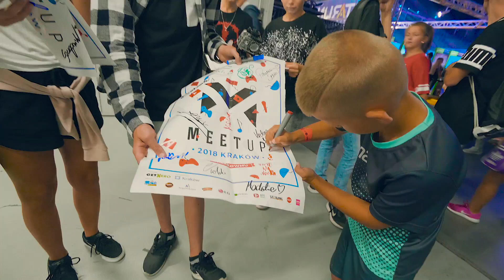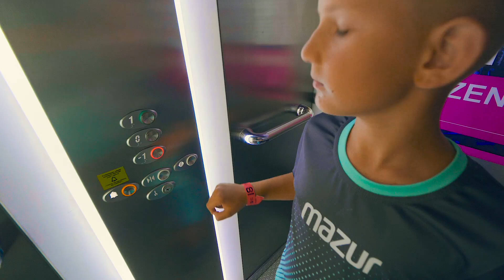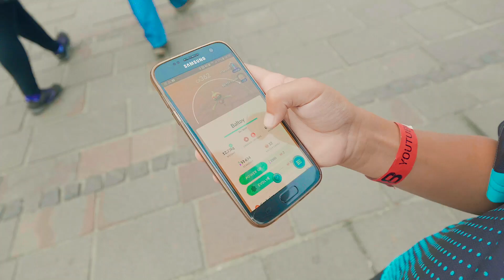SMOKI W KRAKOWIE / VLOG #57